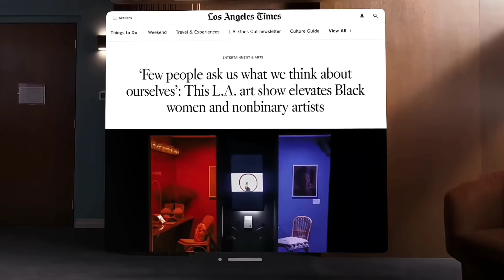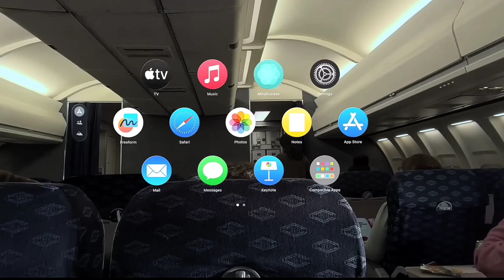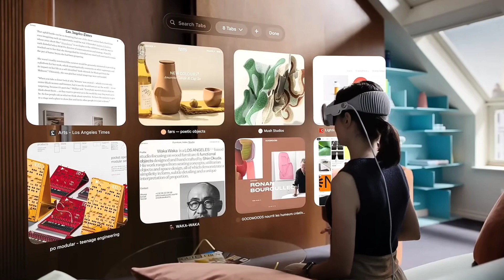Apple vision pro headset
Apple vision pro headset | vision pro